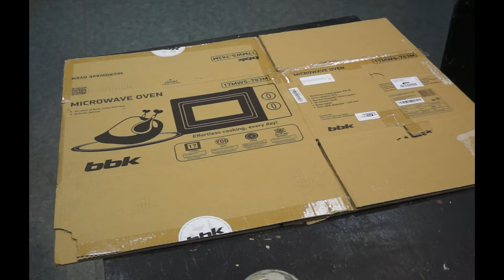«КАК сделать ХОЛСТ СВОИМИ РУКАМИ». Часть 2.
Данный мастер-класс – незаменимый помощник начинающему художнику. Он позволяет сэкономить значительные средства, при написании творческих работ большого формата. В большинстве магазинов для художников холсты такого формата стоят от 2500 р и выше. Кудрявцева О.В., поэтапно, очень понятно рассказывает, как  - правильно подготовить оргалит, ткань и краску к работе. Видео разбито на несколько этапов, для простоты восприятия.  Также эта основа – идеальна для написания учебных работ по живописи в художественных училищах и колледжах.
Материалы занятия:
1. Белая ткань  мелкого плетения лён или хлопок;
2. Клей ПВА строительный  свежий;
3. Карандаш и металлическая линейка;
4. Валик и ванночка;
5. Резиновая матовая, белая краска, на основе акрила;
6. Резак канцелярский;
7. Флейц - шириной  5-6 см.
Занятия по академическому рисунку, геометрическому построению и рисованию набросков с натуры, проходят во Дворце Культуры «РОДИНА» (Химки), каждую среду и пятницу с 18.15 до 21.00
Поддержать наш канал и поучаствовать в развитие изостудии можно  по ссылкам: